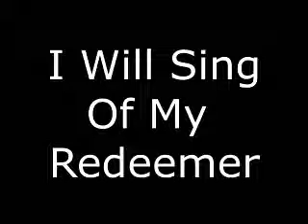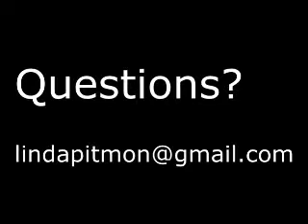I Will Sing of My Redeemer - Intermediate - Acts 17:22-28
An intermediate ASL video to teach the Deaf interpretation  for. this song.  The first part of the video is a presentation of the vocabulary needed to interpret the song with a presentation that follows.